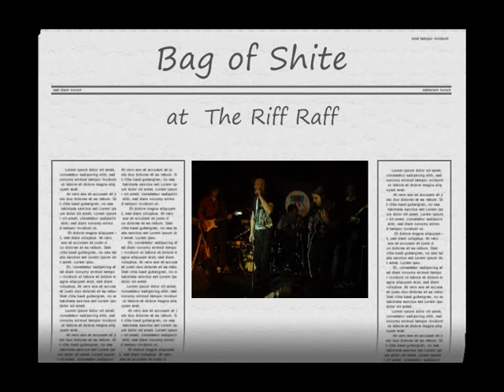Riff Raff BoS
Skippy and the lads play the Riff Raff Rooms, Newry.